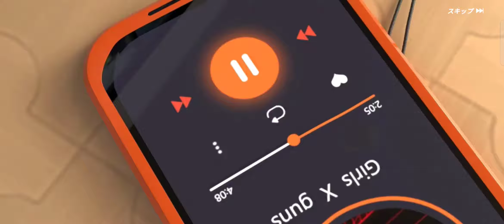Figure Story [JP] || Android Gameplay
Language - Japanese